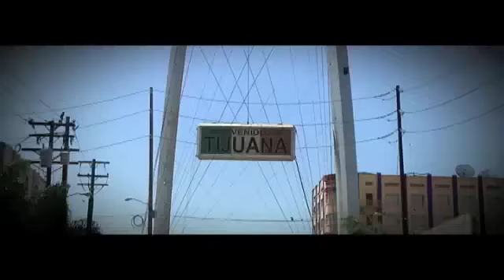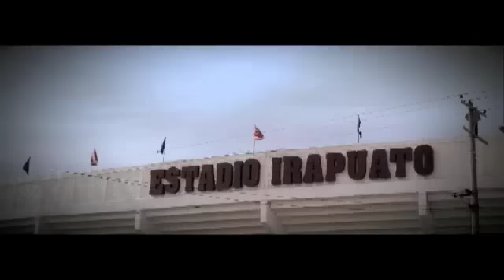¿Tijuana o Irapuato?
Una de estas dos ciudades formará parte del máximo circuito. Una tiene casi todos los elementos necesarios para que el arraigo sea pleno, la otra tiene un potencial que rebasa las fronteras para hacer de esta franquicia un negocio redondo. Sin embargo el ascenso se disputará en la cancha y serán los goles los que marquen la diferencia.
Investigación y voz: Enrique Ballesteros
Edición: Mariano Díaz